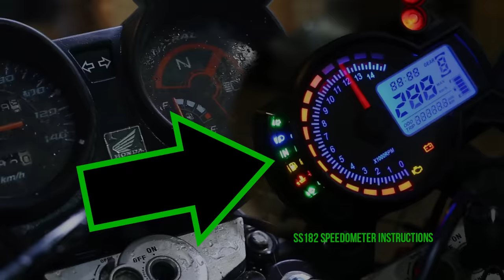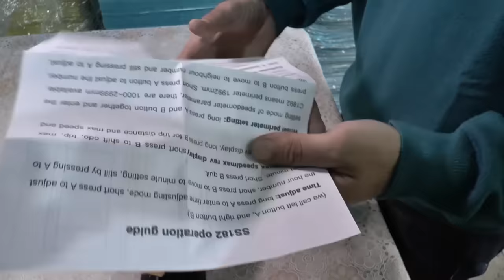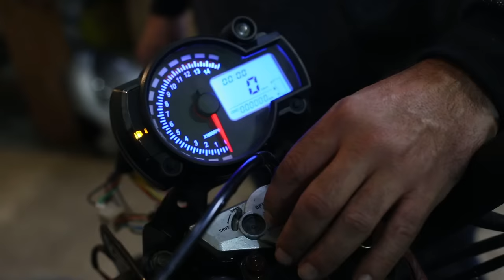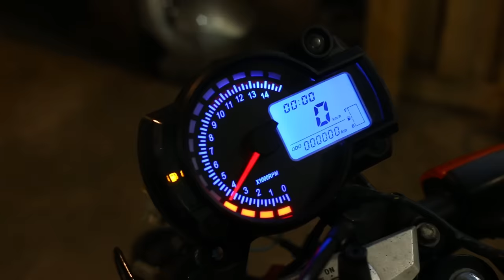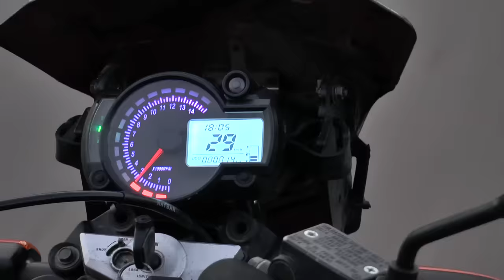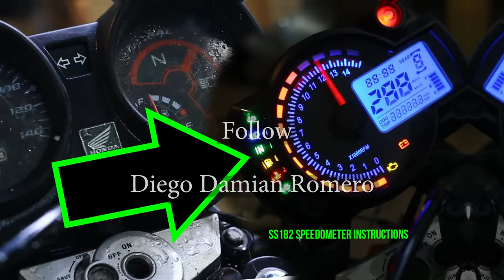Instalar tablero digital moto | ss182 speedometer KOSO | Español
Como instalar tablero universal moto en un twister 250 comprado en  aliexpress desde argentina.  si te gusta la modificación de motos en este video te enseño paso a paso como cambiar el tablero de una moto. Te explicamos:
Como instalar tablero digital ss182 replica RX2N.
Como colocar el sensor de velocidad moto.
como conectar los cables del tablero al circuito eléctrico de la moto.
Conexión de cables
Instrucciones de conexión: Como instalar un velocímetro digital en una moto